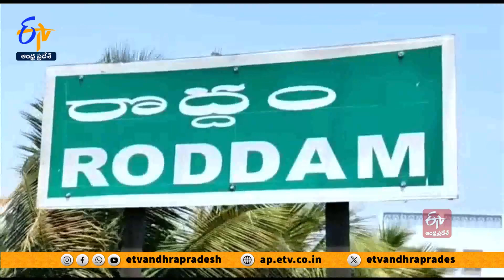నీటి కోసం సత్యసాయి వాసుల ఆందోళన | Satyasai Dist. Locals Protest For Drinking Water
తాగునీటి సమస్య పరిష్కరించాలంటూ... శ్రీసత్యసాయి జిల్లా రొద్దం మండలం మరుగుపల్లికి చెందిన బీసీ కాలనీవాసులు... రహదారిపై బైఠాయించి నిరసన తెలిపారు. గత కొంతకాలంగా పంచాయతీ బోరు నుంచి ప్రైవేట్  వ్యక్తులు... ట్యాంకర్ల ద్వారా నీటిని తరలిస్తున్నారని... ఆగ్రహం వ్యక్తం చేశారు. సమస్యపై అధికారులకు ఎన్నిసార్లు ఫిర్యాదు చేసినా పట్టించుకోవడం లేదని వాపోయారు. బోరుబావుల నుంచి వచ్చే నీటిని కాలనీవాసులకు మాత్రమే సరఫరా చేయాలని డిమాండ్ చేశారు.